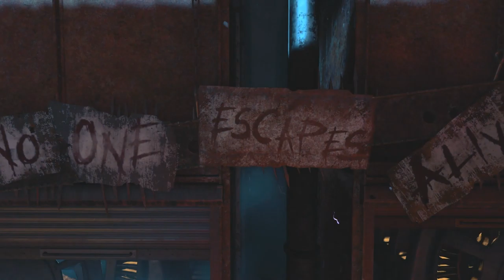SOLO & TEAM BOTD ZOMBIE GLITCHES (After Patch 1.25) - BO4 ZOMBIE GLITCHES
Best Solo & Team BOTD Zombie Glitches (After Patch 1.25)
SOLO & TEAM BO4 Blood Of The Dead Glitches

Founders -
 (If wrong please let me know!)

Nowhere but there Spawn Tunnel -  Unique Gaming Productionz

God Mode Method- Unique Gaming Productionz & zCerealGlitchers

Team Unlimited DG5's -  Unique Gaming Productionz & zCerealGlitchers

Solo Unlimited DG5's - S10Px & zCerealGlitchers

Unlimited Soul Key - OFammyHD

Solo Pile Up (Power House) - Smiley Glitcher Kingman 124

Solo Pile Up (Catwalk) ZLine, zCerealGlitchers & ChadderManHD

Under Map Breaches

Infirmary - UGP, ZLine, zCerealGlitchers & ChadderManHD
(Originally Found By Samery Gaming)

Next to perk - DeadTrigger

Blase Phase - xxenmalloasxx
 Pause method = old from kino out of map - but shout out to S10px for noticing it works with merciless dash and blaze phase

Out of Map - iSmallTV/Sick_Savage

Elemental Claymore - danaqui z

Death barrier spots -
Spawn tunnel - UGP
Docks - ChadderManHD
Top Floor - UGP/zCerealGlitchers

Jail Cells - Many with original and after patch methods

Directors - UGP

Footage Exclusive to UGP (Unique Gaming Productionz) UGP Members Only- UGP

If you like glitches for Call Of Duty Black Ops 4 that include NEW BO4 Glitches like IX Glitches, Blood Of The Dead Glitches, Alpha Omega Glitches, Voyage Of Despair Glitches, Classified Glitches, Dead Of The Night Glitches & Ancient Evil Glitches Then Be Sure To Subscribe As UGP Posts The Best Working Pile Up Glitches & other Insane Zombie Glitches for Solo & Team Games. The tutorials shown will help you rank up fast with XP Glitches.
Whether you want to use them for high rounds or to stack up XP or to unlock trophies that's up to you, the glitches in the game will most of the time be fixed so be sure to hit notifications on to not miss out on the best new Black Ops 4 Glitches!

 This channel also includes God Mode Glitches, Infinite Warfare, Black Ops 3 and Advanced Warfare Glitches! We have glitches from almost every map in  WW2, IW,  Advanced Warfare and Black Ops 3! We have Wallbreach glitches, out of map glitches, game god mode glitches, infected glitches, secret spots and equipment glitches, Zombie glitches. Most of the glitches work on all consoles, including PS4, PS3, XBOX ONE, XBOX 360 and PC. Also we do gameplay montages and shoutout specials! Watch our

SOLO & TEAM BOTD ZOMBIE GLITCHES

Songs used -

Track: TH3 DARP X GODMODE - Champion

Track: Onur Ormen & Reaktive - Grime